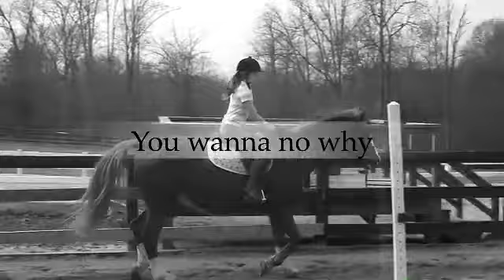You wanna no what happened to me?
You happened to me! This video means so much to me!!